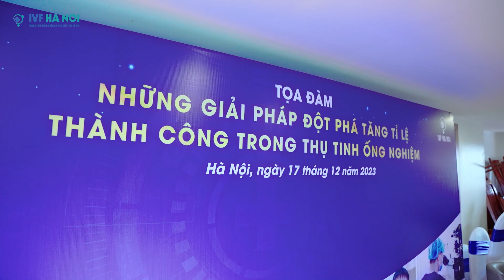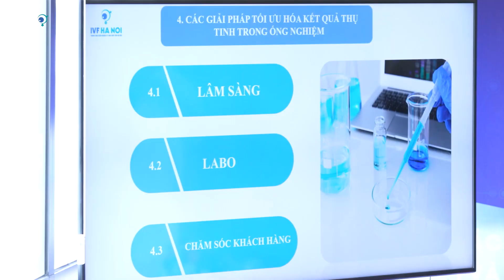TỌA ĐÀM Y KHOA: “NHỮNG GIẢI PHÁP ĐỘT PHÁ TĂNG TỈ LỆ THÀNH CÔNG TRONG THỤ TINH ỐNG NGHIỆM”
[LỜI CẢM ƠN] QUÝ KHÁCH HÀNG THAM GIA TỌA ĐÀM Y KHOA
“NHỮNG GIẢI PHÁP ĐỘT PHÁ TĂNG TỈ LỆ THÀNH CÔNG TRONG THỤ TINH ỐNG NGHIỆM”
🌟 Sáng ngày 17/12/2023, Trung tâm Hiếm muộn và Y học Giới tính Hà Nội đã tổ chức thành công buổi tọa đàm Y khoa với sự tham gia của hơn 70 cặp vợ chồng đến từ khắp các tỉnh thành trong cả nước. Do số lượng đông đảo, buổi tọa đàm đã được tổ chức song song dẫn truyền trực tiếp tại Tầng 10 và Tầng 3 bệnh viện.
💞 Trung tâm IVF Hà Nội vô cùng trân quý sự hiện diện của Quý vị khách quý đã dành thời gian tham dự, chia sẻ những câu chuyện đặc biệt trên hành trình mong con.
⚡️Tọa đàm: Những giải pháp đột phá tăng tỉ lệ thành công trong thụ tinh ống nghiệm có sự tham dự của Thạc sĩ, Bác sĩ Nguyễn Duy Phương - Giám đốc Trung tâm Hiếm muộn và Y học Giới tính Hà Nội. Bác sĩ đã chia sẻ và tham vấn cho Quý khách hàng về các vấn đề liên quan đến VSHM và các phương pháp tối ưu hiệu quả, an toàn, tăng tỉ lệ thành công tối đa.
🍀Buổi tọa đàm càng xúc động hơn khi có sự tham gia đặc biệt của hai gia đình: Gia đình Trường chị Thảo (Phủ Lý - Hà Nam) cùng mẹ chồng, gia đình chị Dậu mang những “quả ngọt” từ trung tâm IVF Hà Nội đến. Những chia sẻ chân tình từ hai gia đình đã thắp lên ngọn lửa niềm tin và hy vọng cho những cặp vợ chồng trên hành trình tìm kiếm con yêu.
🎁 Đặc biệt, cũng trong buổi tọa đàm này, Trung tâm Hiếm muộn và Y học Giới tính Hà Nội đã tổ chức chương trình quay số trúng thưởng hỗ trợ 1 suất thụ tinh trong ống nghiệm nâng cao trị giá 120 triệu đồng. Món quà đã được trao đến cặp vợ chồng hiếm muộn 9 năm đến từ Hà Giang, thắp sáng ước mơ tìm con của gia đình!
💖 Một lần nữa, xin chân thành cảm ơn Quý vị khách quý đã dành thời gian tham dự & làm nên thành công cho buổi Tọa đàm ngày 17/12/2023!
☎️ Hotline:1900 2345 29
🏩 Địa chỉ: Số 29 Hàn Thuyên, Hai Bà Trưng, Hà Nội